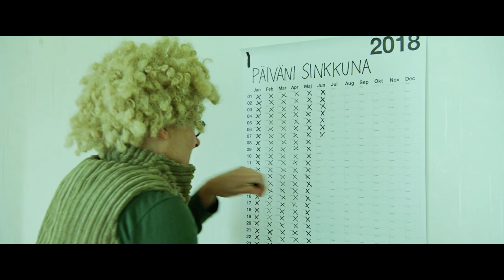Fingerpori | Veikkaus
Fingerpori-elokuva perustuu Pertti Jarlan rakastettuihin fingerpori-sarjakuviin. Se on Mikko Koukin ohjaama komedia ikiaikaisesta vitsauksesta nimeltä rakkaus. Elokuvan pääosissa nähdään Kari Väänänen, Jenni Kokander, Santtu Karvonen, Pirjo Lonka ja Aku Hirviniemi.

Category
Sports